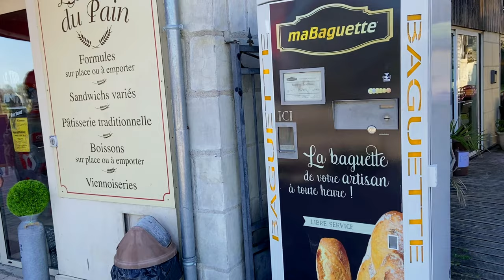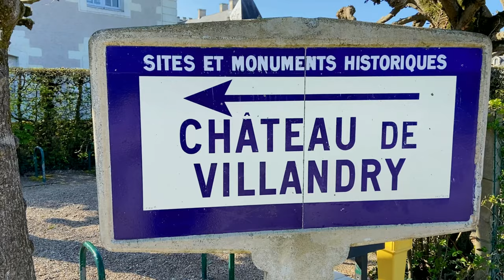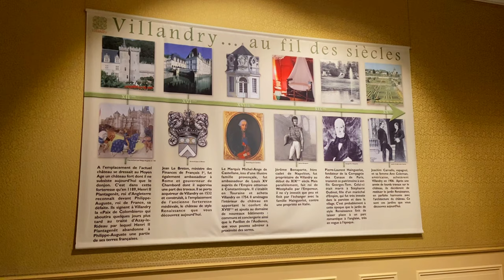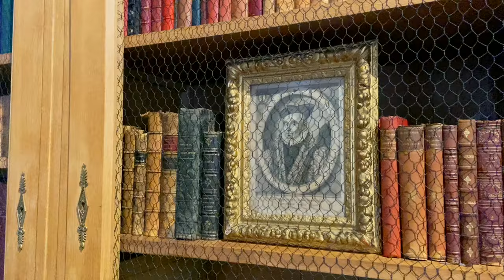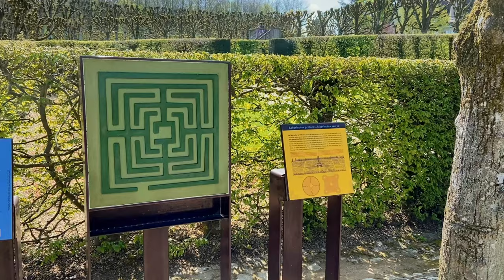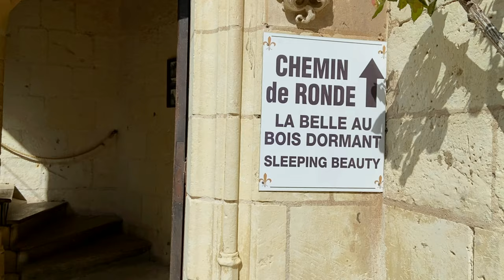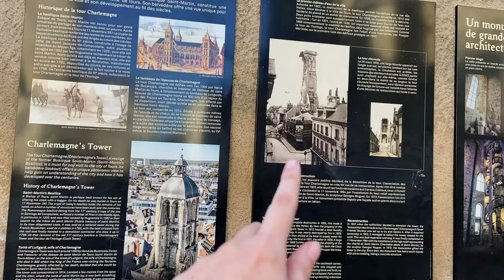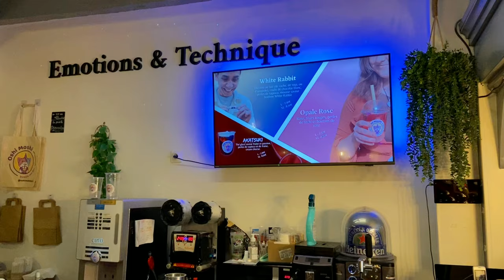Vale do Loire: O castelo que mais gostei e o que não recomendo + Tours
Oi, pessoal! Este é o vídeo do nosso 3º dia no Vale do Loire. Visitamos o Château de Villandry, o Château d'Ussé, o famoso castelo da Bela Adormecida na França, e encerramos o dia na cidade de Tours.